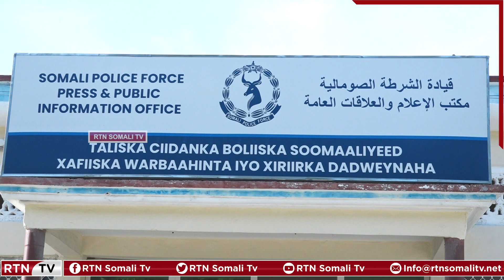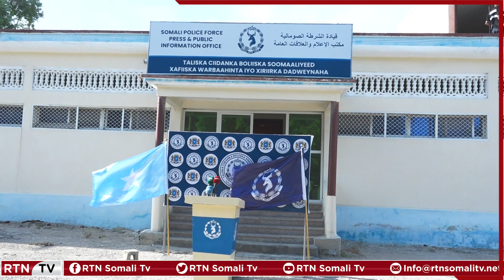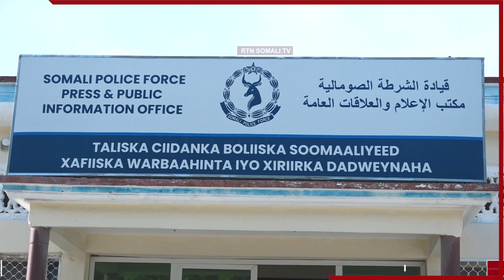SU'AALO ADAG: Afhayeenka Booliiska Soomaaliyeed oo ka jawaabay su'aalo ay waydiiyeen warbaahinta.